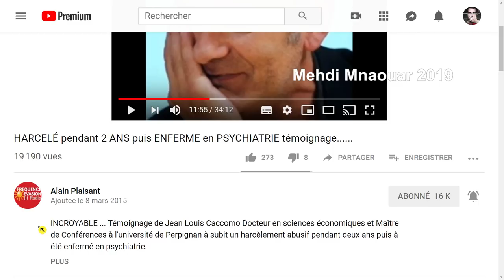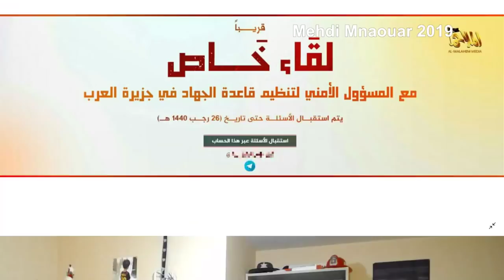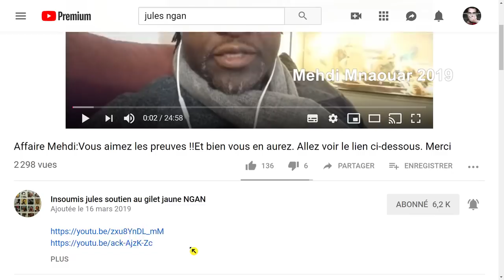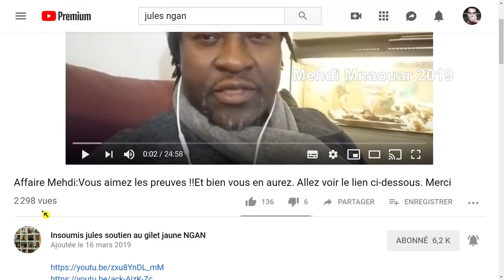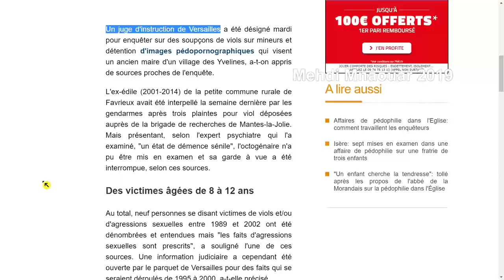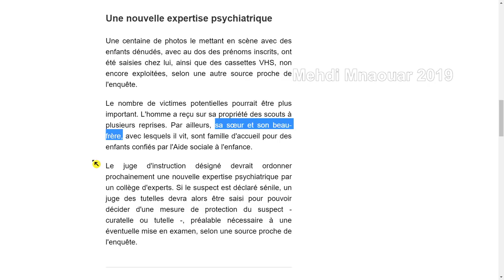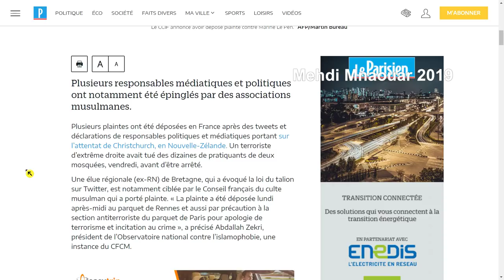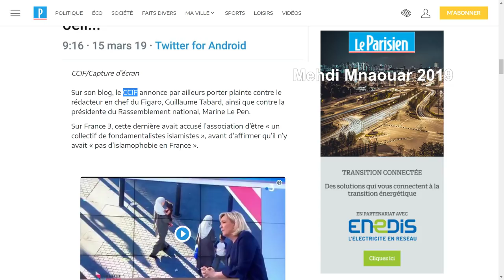MMTV 📺 19/03/19 = ☢ PSYCHIATRIE ☢ ==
MMTV 📺 19/03/19

RIC ?? 😅 == 🎅🐑RÉVEILLEZ-VOUS 🐑